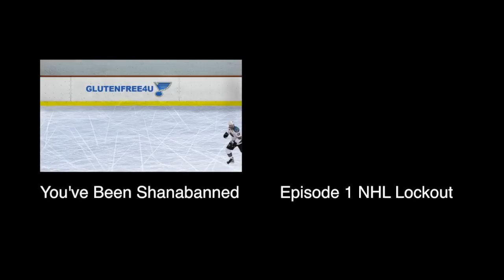Bettman's Lockout Offer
Gary Bettman has just made a offer to the NHLPA that could end the lockout! check out our funny parody!